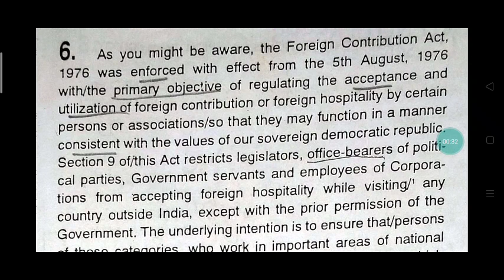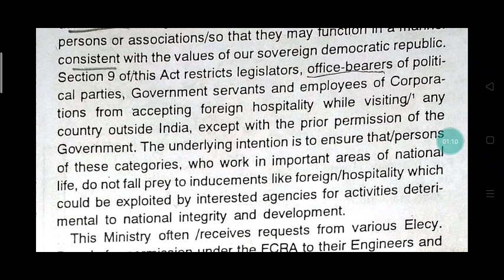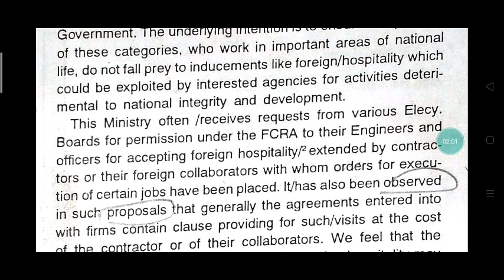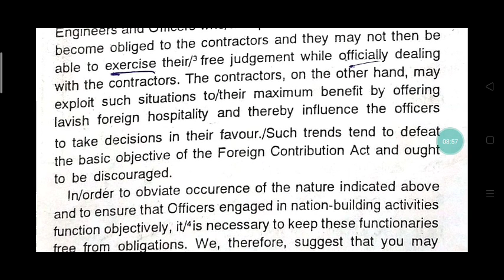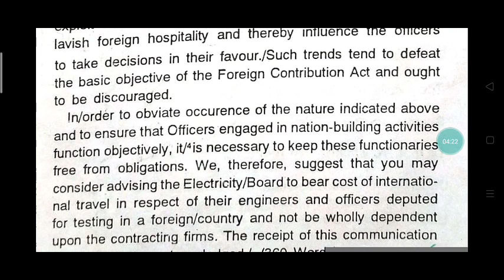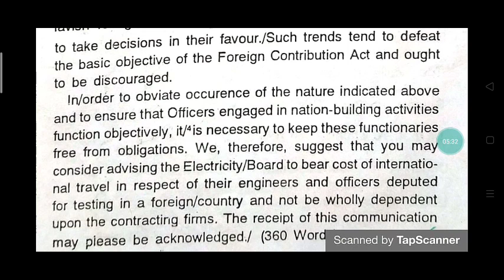06# vocabulary and grammar